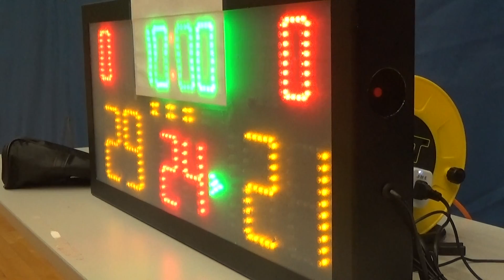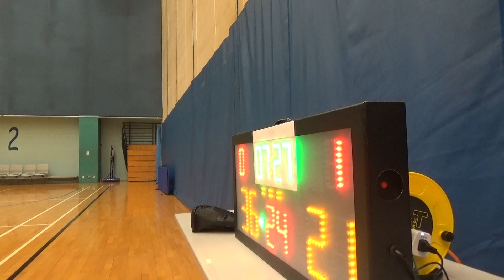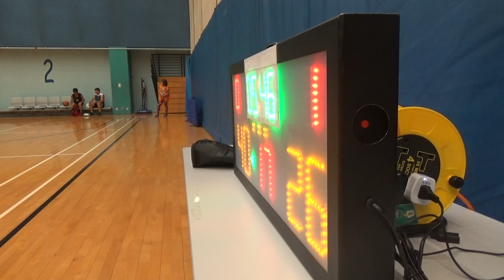20150712 JP@CUHK VS BULL MASTIFFS 3rd Quarter